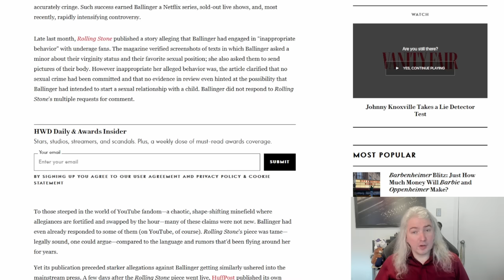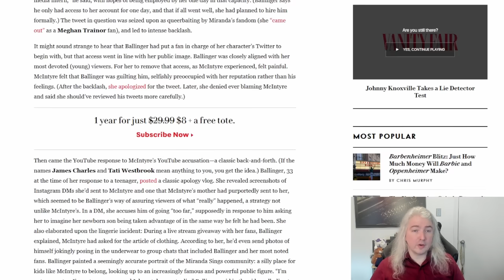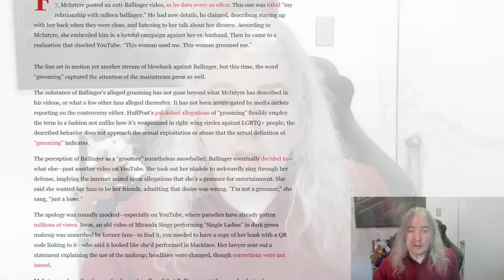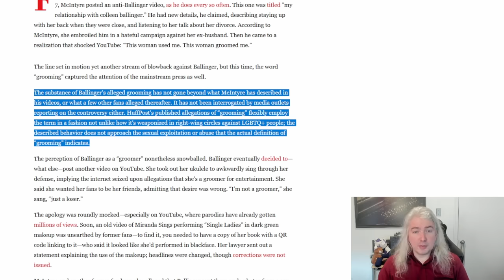Vanity Fair Defends Grooming In Colleen Ballinger Article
Article: (Posted for completeness, but I do not recommend giving them the clicks)